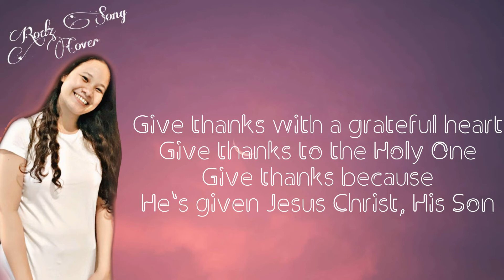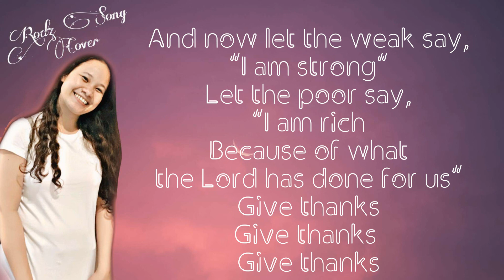Give Thanks (Cover)